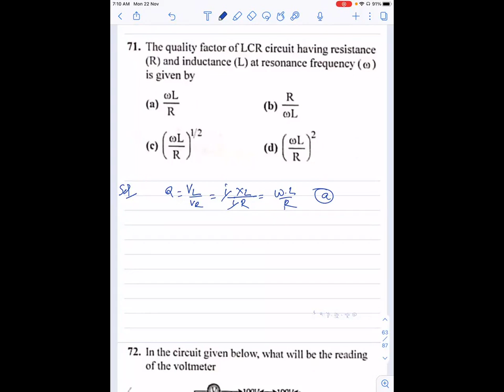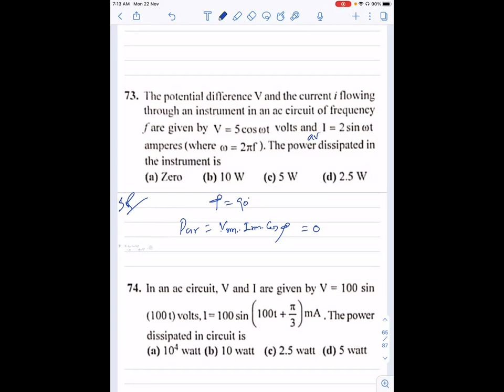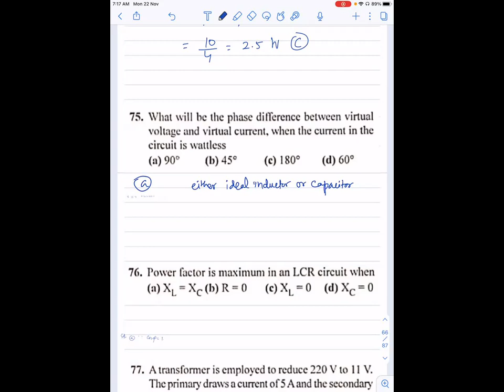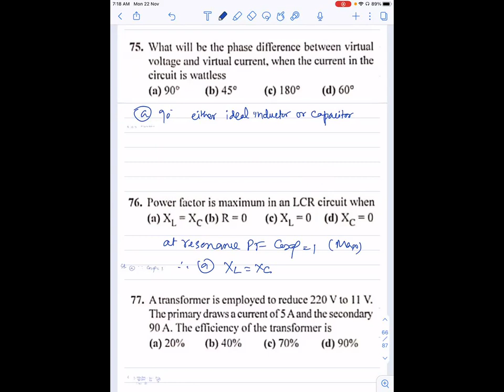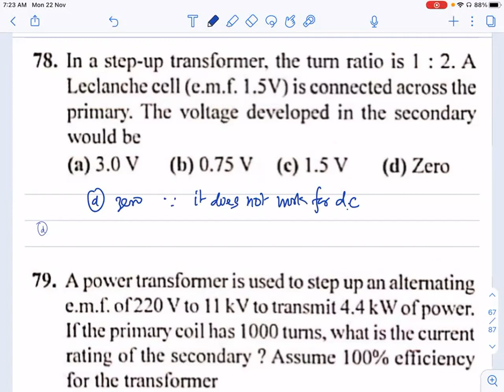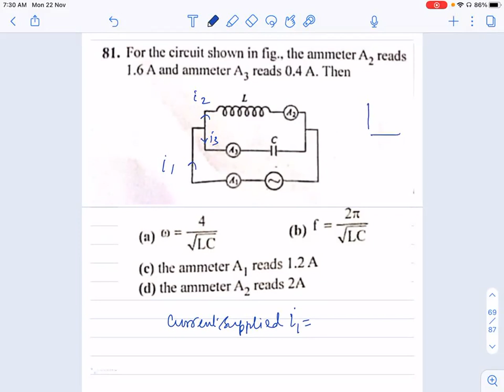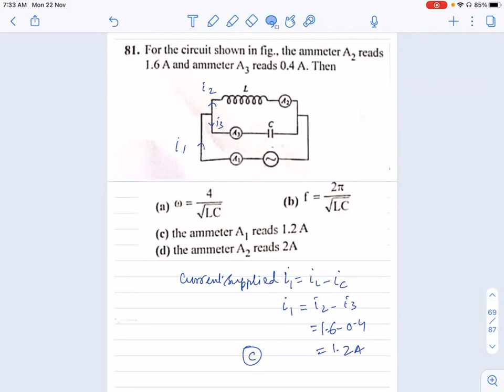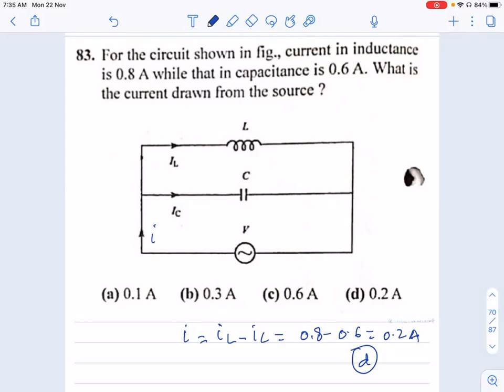L 6 Q 71 to 84 | CBSE 12th Classes Nagpur | Chandra Sir Physics